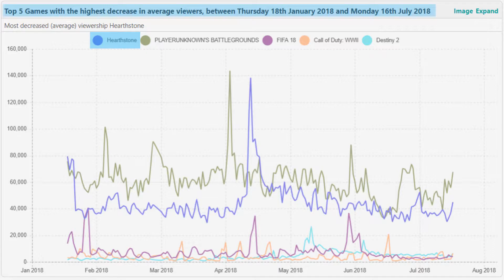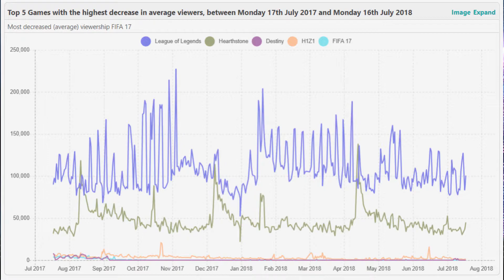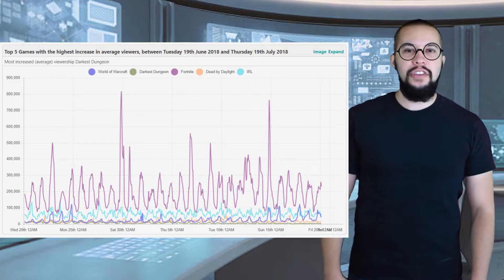Are the most popular games finally DYING??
Welcome to ESEB! We bring you the latest in the E-sports and gaming news from around the world!

Follow us for all the news and updates!